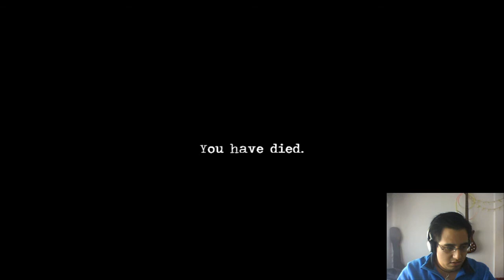Ascension (Parte 2) - El Monstruo Hecho de NOPE.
Te lo advierto webcam...no importa cuanto lag quieras tener...VOY A JUGAR A ÉSTE JUEGO. ¡¡Y ME VOY A DIVERTIR MUCHO!!

YUKAI FEST SOLIDARIO!!